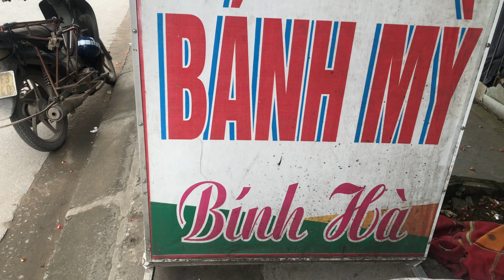Bánh mì của cô chú binh ha Nam Định ngon không cưỡng nổi lưu nhiếp phong